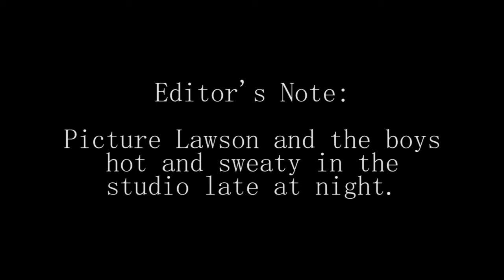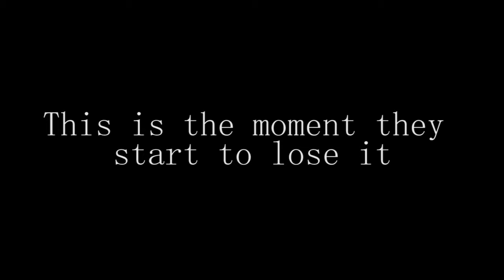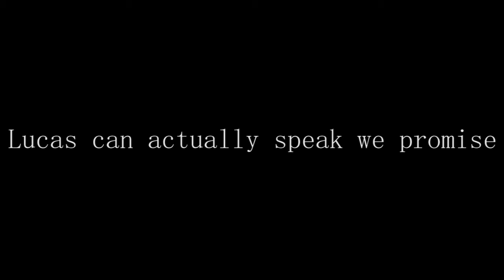PSP Log #5 - Det·ri·men·tal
Welcome back to Episode 5 of, "Smothered: The Post Session Podcast!" Recorded in tandem with the recording sessions for Smothered, our first original piece, this series is for those who're interested in our processes throughout production. Join series creator Lawson Cade & director Seth Thompson, as they sit down with actor, Lucas English, and reflect upon his first recording session for the series.

"Smothered" is the first in-house production from R-Cade Productions. It depicts two detectives, as they uncover the disturbing truth about a seemingly simple murder case.

If this production intrigues you, please feel free to check out our Crowdfunding campaign on Indiegogo.com. From there, you will find more information about the production's mission and ways you can help us make this the best version of itself as possible.